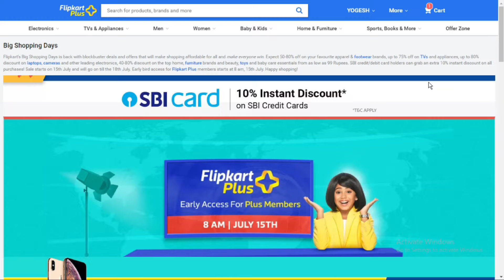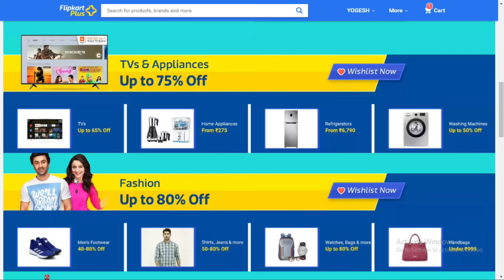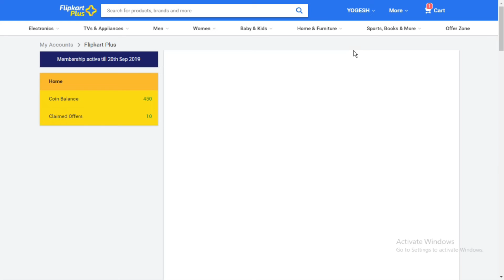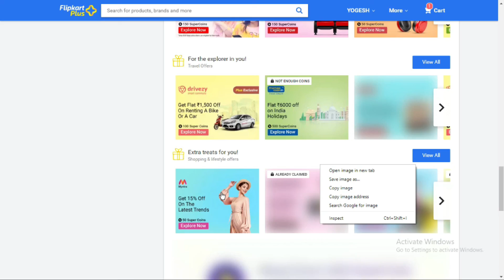Flipkart Big Shopping Days 2019 | Flipkart Debit Card EMI | Flipkart Big Discount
Flipkart’s Big Shopping Days is back with blockbuster deals and offers that will make shopping affordable for all and make everyone win. Expect 50-80% off on your favourite apparel & footwear brands, up to 75% off on TVs and appliances, up to 80% discount on laptops, cameras and other leading electronics, 40-80% discount on the top home, furniture brands and beauty, toys and baby care essentials from as low as 99 Rupees. SBI credit/debit card holders can grab an extra 10% instant discount on all purchases! Sale starts on 15th July and will go on till the 18th July. Early bird access for Flipkart Plus members starts at 8 am, 15th July. Happy shopping!
Flipkart Big Shopping Days sale, offers: Flipkart will be hosting the Big Shopping Days sale from July 15-18, 2019. During this four day sale period, customers will be getting an instant discount of 10 per cent on making a payment through SBI credit cards. Also, the Flipkart Plus customers will be getting early access to the sale.

Advertising
Just like other major sales promotion from the e-commerce major, this sale too will be offering special discounts on various smartphones, TVs and other appliances. Here are some smartphones to look out for:

During the Flipkart Big Shopping Days sale, the Redmi Note 7S will be available starting from Rs 8,999 use sbi credit card